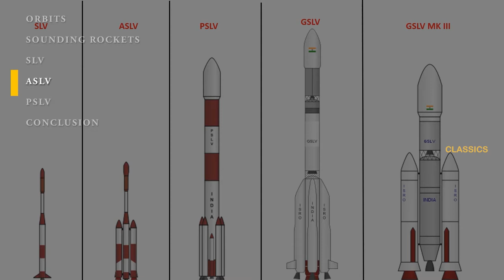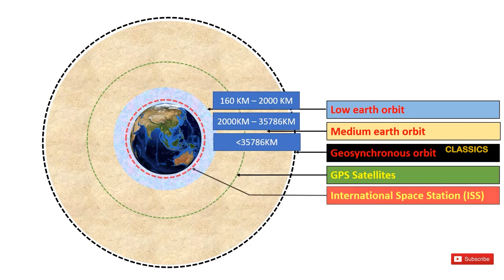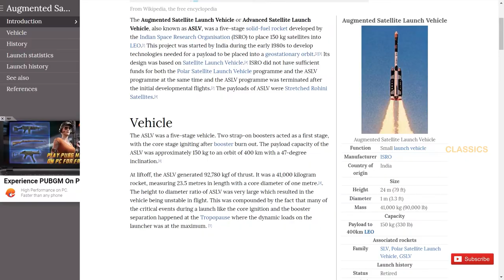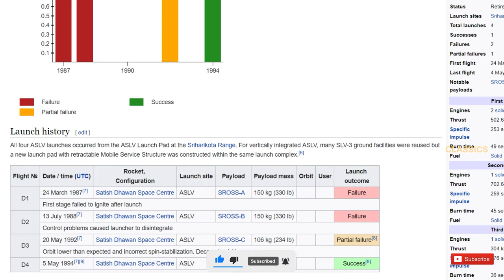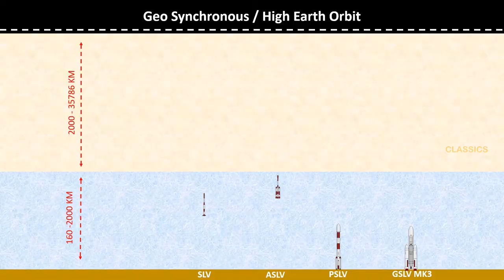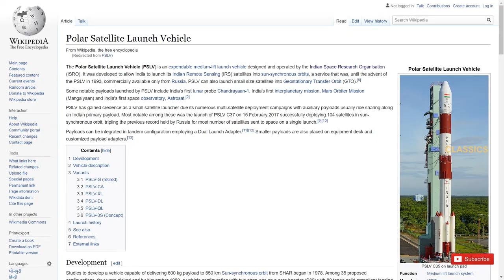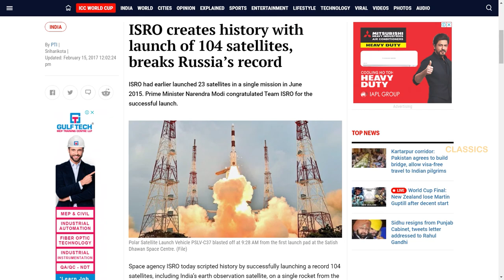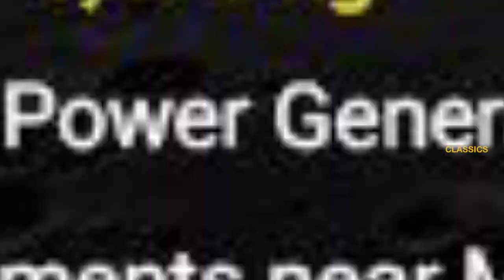Story of PSLV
This video is a continuation of the series on ISRO. In this video, we explore the origins of SLV, ASLV, and PSLV, their origins, history, and uses. This is the story of PSLV in Malayalam.

Courtesy:
ISRO: A Personal History by R Aravamudan